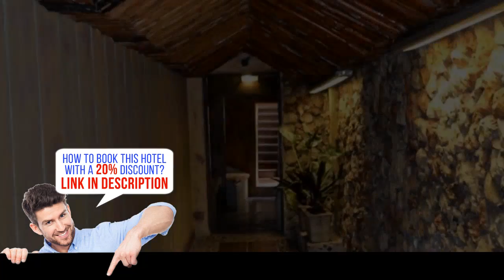Al-Minar Hotel, Zanzibar City, Tanzania, HD Review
Book it now! Save up to 20%
Less than 0.6 miles drive from historic Stone Town, Al-Minar Hotel in Zanzibar Town offers a roof top restaurant, a 24-hour front desk, free private parking and Wi-Fi.
Decorated in a traditional style, all rooms offer air conditioning, a TV and elegant mosquito nets. The bathrooms feature a shower.
Al-Minar Hotel boasts a roof top restaurant, serving international cuisine. Room service is also available.
The tour desk can assist you in organizing trips around the area. Shuttle and airport transfers can be arranged at a surcharge. The beach is less than 5-minutes’ walk away.